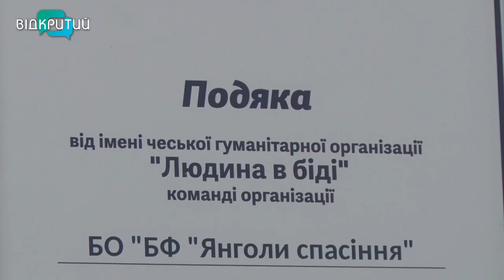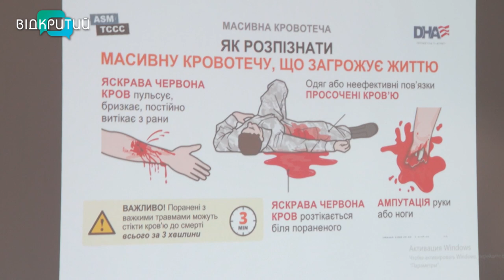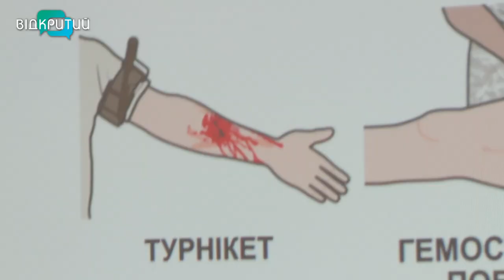Допомогти – не можна пройти. На спецкурсах у Дніпрі навчають рятувати життя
Допомогти, не можна пройти. З початку повномасштабного вторгнення в Україну, все більше людей прагнуть осягнути навички надання домедичної допомоги. Звертаються до інструкторів, знаходять спецкурси або переглядають навчальні відео в інтернеті. До всесвітнього дня надання домедичної допомоги, який відзначали цими вихідними – наша знімальна група дізнавалася, як та де навчають азам меддопомоги